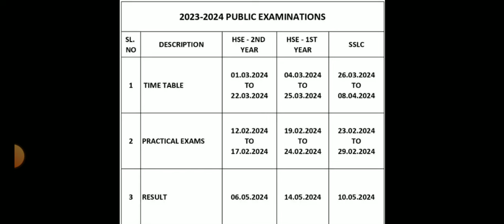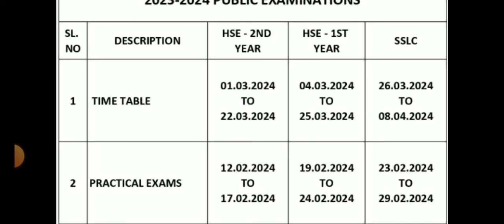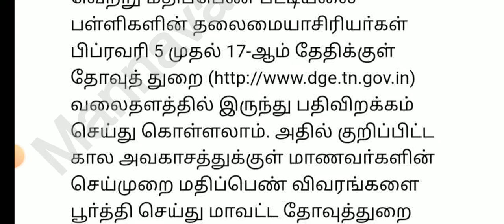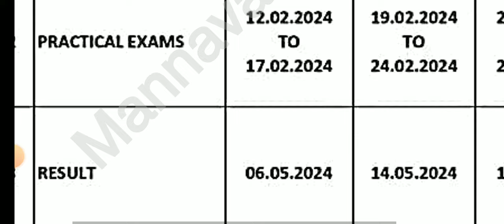TN 10,11,12TH STD PUBLIC EXAM MARCH-APRIL-2024 PRACTICAL EXAM TN EDUCATION DEPARTMENT 83-DISTRICT 🔴💯